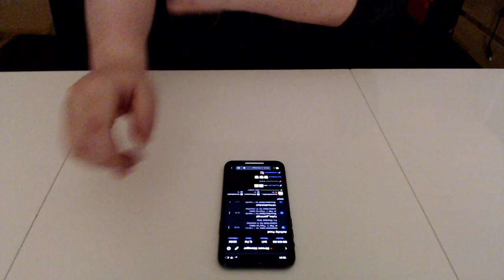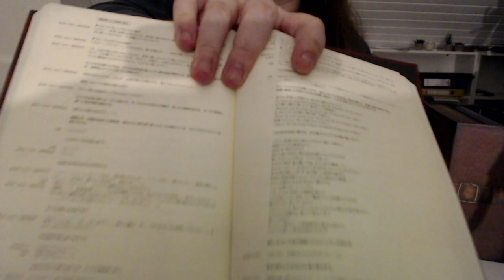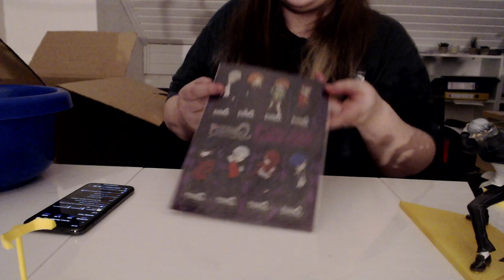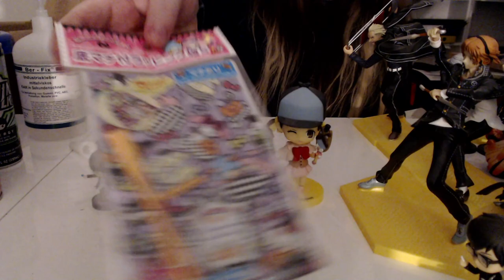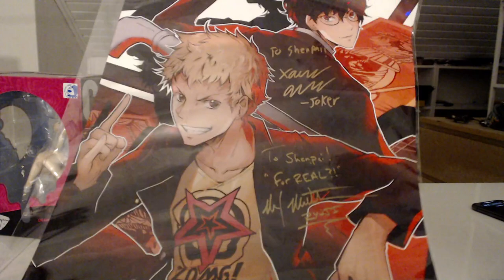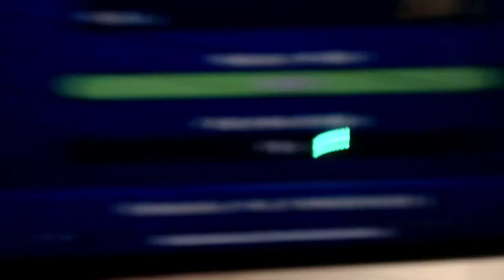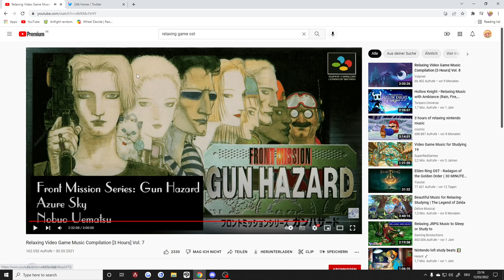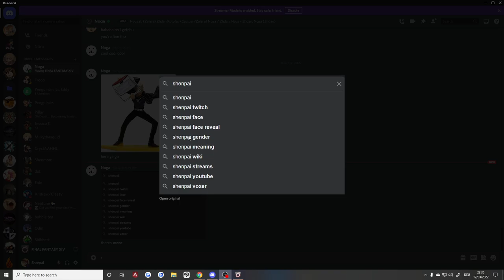APARTMENT CLEANING AND FIGURE SHOWOFF